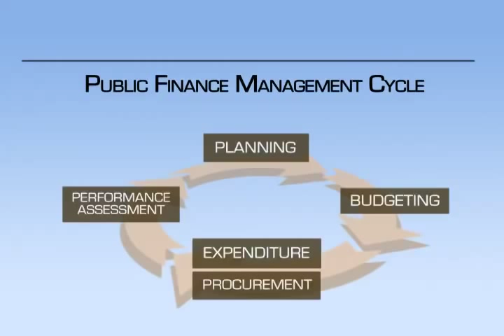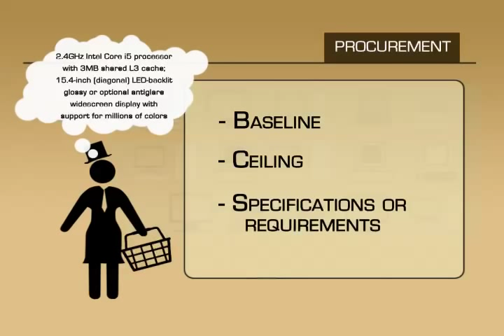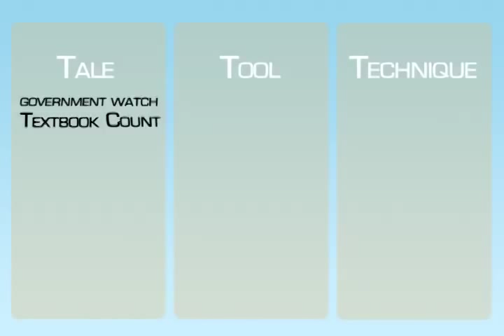PFM - Procurement Stage